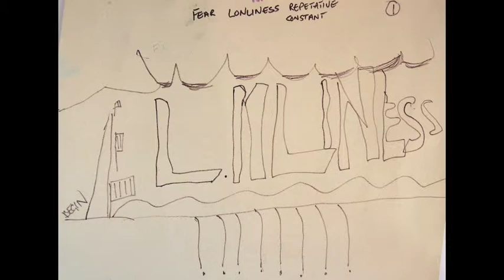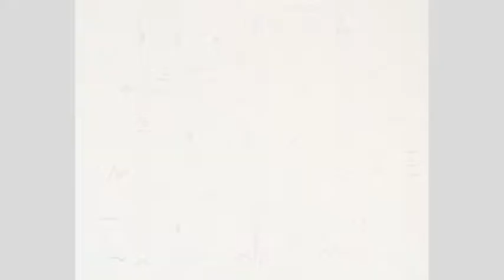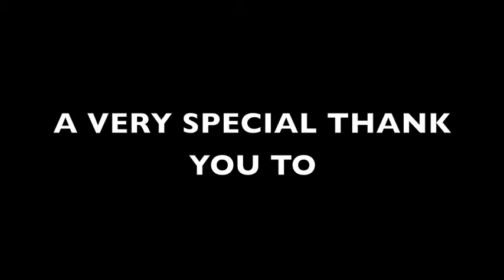Music In The Artists Mind (Music Composed by Dan Martin)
This is the results from an experiment I conducted for my Dissertation on the live music degree at Marjon in Plymouth (2012). It involves 10 people ranging from age 4 to 70, all with varying lifestyles and artistic skills producing art to 3 different compositions.